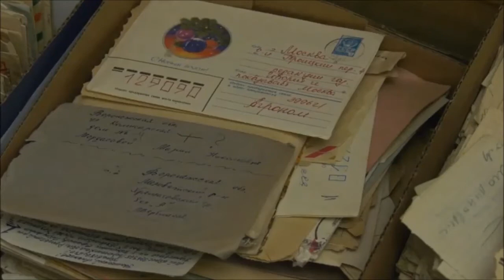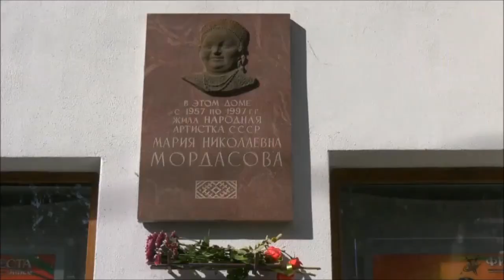Двадцать два года без Мордасовой. В столице Черноземья почтили память великой русской певицы.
Поклонники Марии Мордасовой собрались у дома, в котором она проживала последние сорок лет, чтобы возложить цветы и почтить память великой русской певицы, которой нет с нами уже двадцать два года. Из воронежского музея-квартиры Мордасовой репортаж Галины Жуково